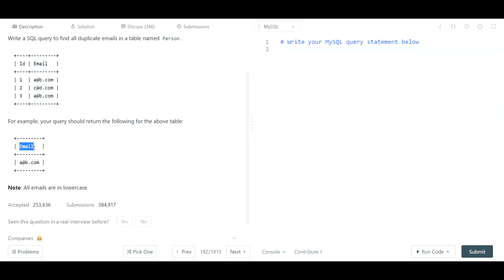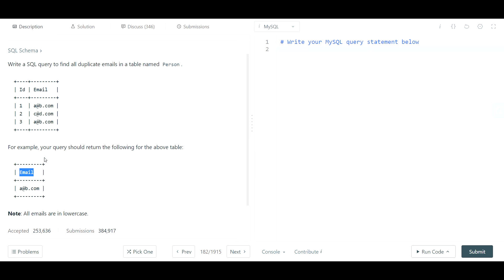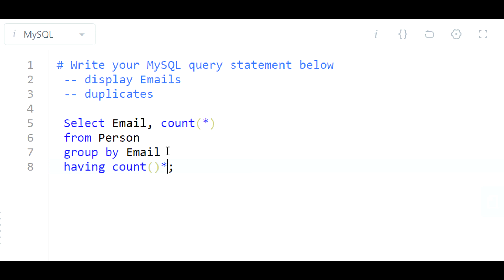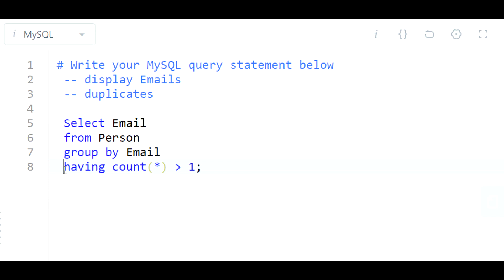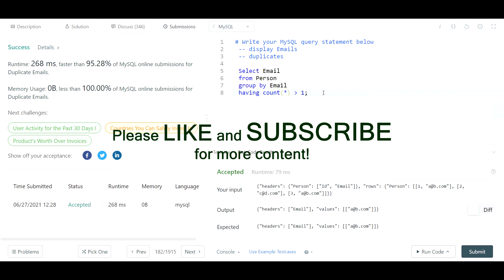Leetcode 182 - Duplicate Emails | SQL Group by Interview Question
In this video, we solve Leetcode 182 - Duplicate Emails (FAANG SQL Interview Question) using SQL. We will take a look at a sample, very basic SQL interview question problem and solve it during this walkthrough/tutorial.

Contents -
0:00 - Understanding the problem
1:38 - Solution (Writing the SQL Query)

We use one of several approaches to identify duplicate E-mails using the simplest solution - counting number of records by E-mail and filtering for just duplicates where applicable. This employs using aggregation, and using the group by and having clauses to perform the query correctly.

Please give the video a like if you found it helpful. Your support to the channel is appreciated.